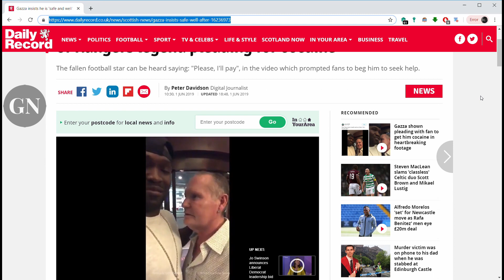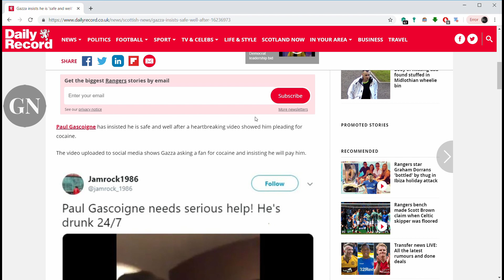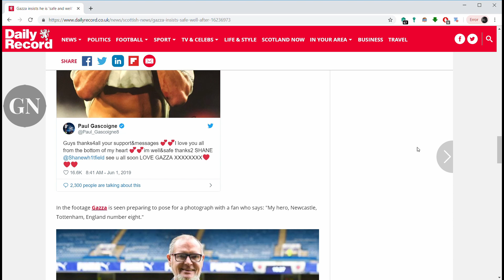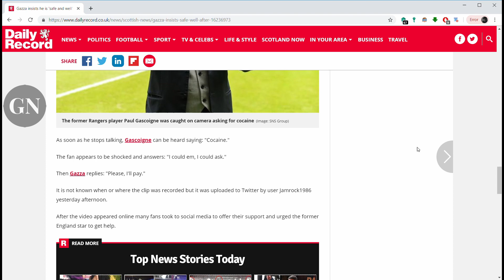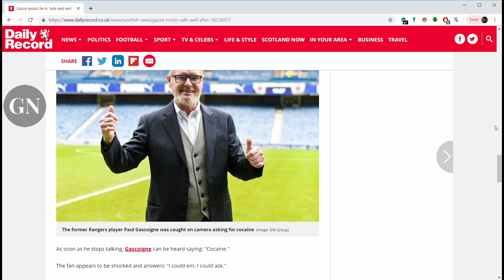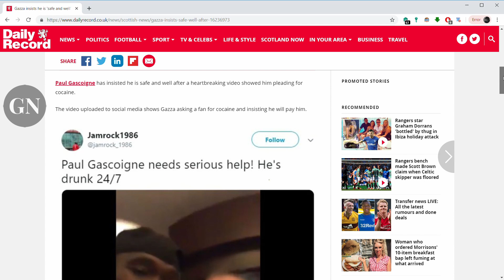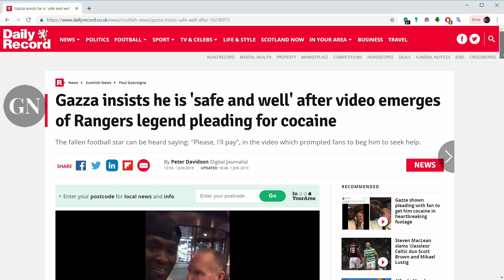GAZZA. YOUR A DISGRACE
Gazza insists he is 'safe and well' after video emerges of Rangers legend pleading for cocaine
The fallen football star can be heard saying: "Please, I'll pay", in the video which prompted fans to beg him to seek help.